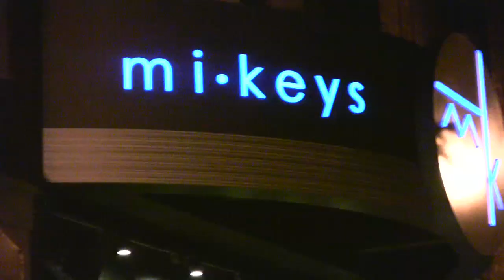Where to go out Thursday nights in Milwaukee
On Tap this Weekend hosts explore one of Milwaukee's most popular nightlife destinations for a Thursday night, Cathedral Square Park. Video by Heather Ronaldson